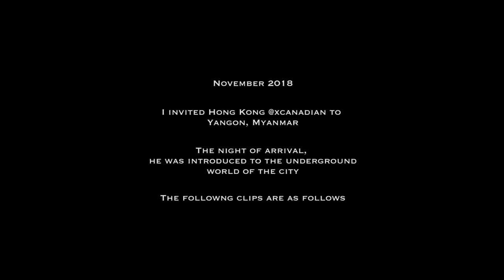Drifting in Yangon, Myanmar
When Hong Kong Instagrammer @xcanadian visits Myanmar, you have no choice but to show him how dope Yangon really is, here's what happened Night 1.